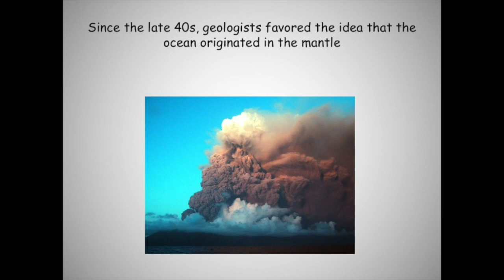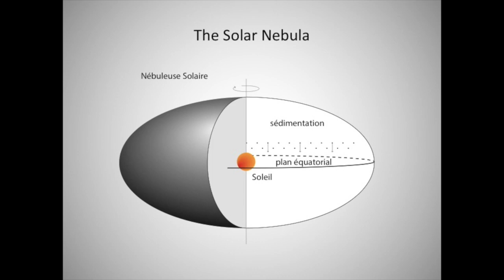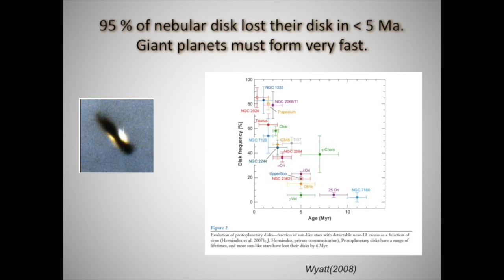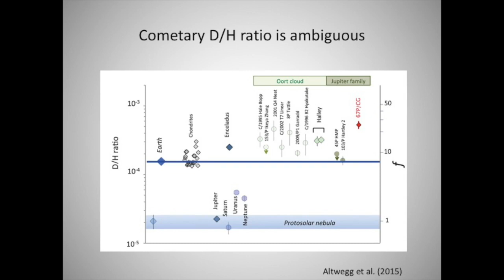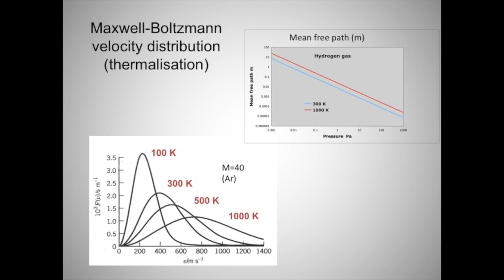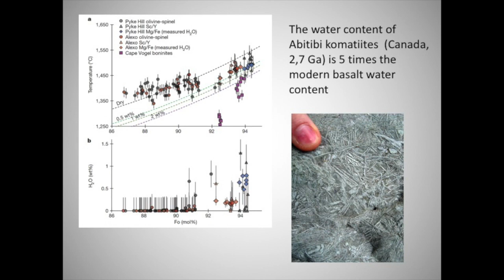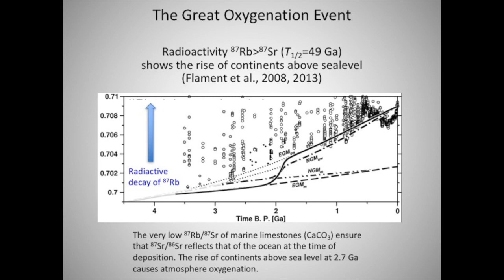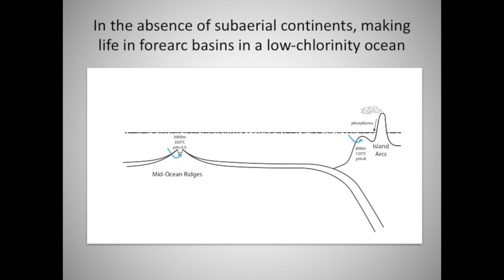Terrestrial water | Francis Albarede | Geochemist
Francis Albarède is a geochemist, professor emeritus at ENS Lyon and member of the Academia Europaea. Until 2015, he was the director of the geology laboratory of Lyon. He has dedicated his life to geochemistry, the internal and external dynamics of the Earth, the early history of our planet and the Solar System. Thanks to the arrival of new techniques, he also contributed to the emergence of new disciplinary fields, in particular the tracing by their isotopes of the role of metals in cancer. He is passionate about the isotopic tracing of silver and its role in the emergence of money, the history of the great ancient ports, the financing of the Punic wars and world trade in the 16th and 17th centuries. He is the author of the reference book Introduction to geochemical Modelling published in 1995, Geochemistry published by Gordon and Breach in 2001 and Geochemistry: An Introduction, published by Cambridge University Press in 2003. He received the CNRS Silver Medal in 1988, the Norman Bowen Award from the American Geophysical Union in 2000 and the Arthur Holmes Medal from the European Union of Geosciences in 2000. In 2006, he was named Chevalier de l'ordre des Palmes académiques and Chevalier de la Légion d'honneur two years later. In 2008, he received the Goldschmidt Award 2008 from the Geochemical Society in Vancouver.